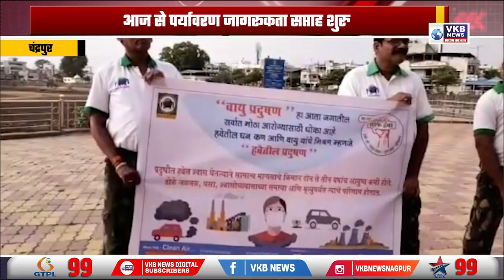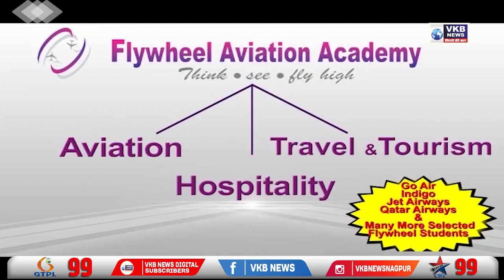आज से पर्यावरण जागरूकता सप्ताह शुरु | VKBNews